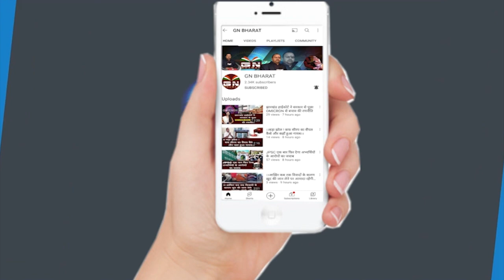विधायक अनूप सिंह बोले - जब तक CM हेमंत सोरेन बाहर नहीं आते हम लोग रोड पर ही रहेंगे